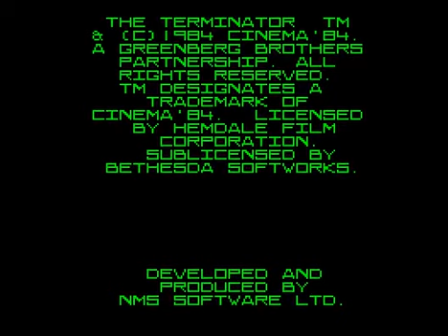RoboCop Versus the Terminator (Sega Master System)